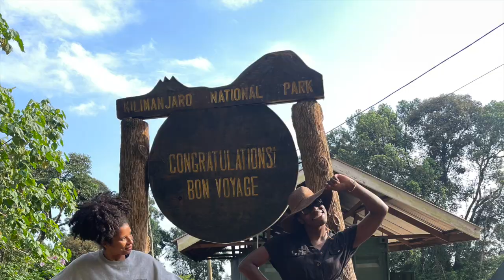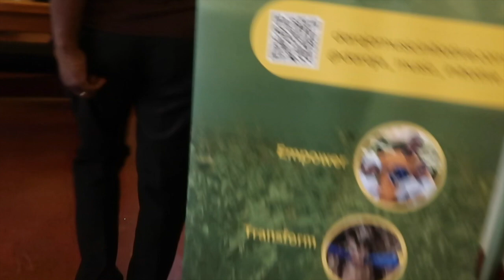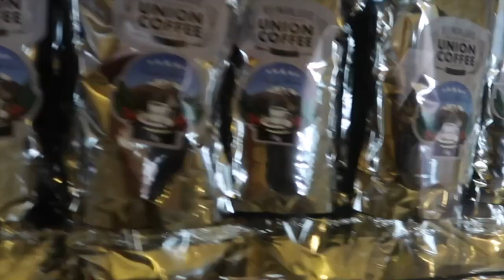Kilimanjaro, Tanzania: Coffee Culture | Africa Vlog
We had a layover in Kilimanjaro and wanted to do a quick coffee culture tour. We visited a farm owned by Chagga people, an ethnic group from that region. Their coffee farm is on the slopes of Mount Kilimanjaro, Tanzania.

My name is Déborah- I'm a writer and coffeepreneur. Books, coffee, and adventure fuel my soul!